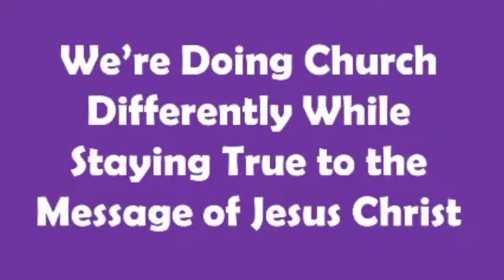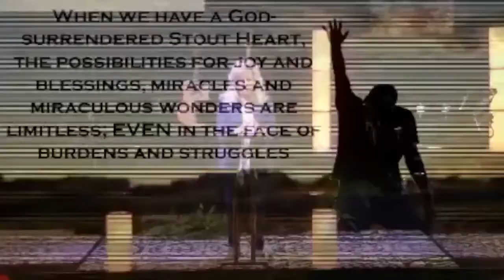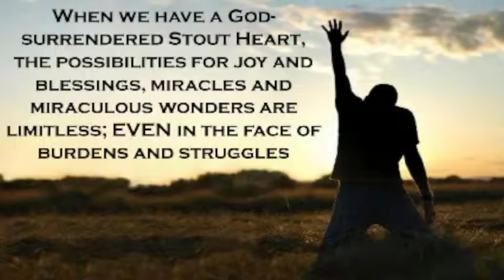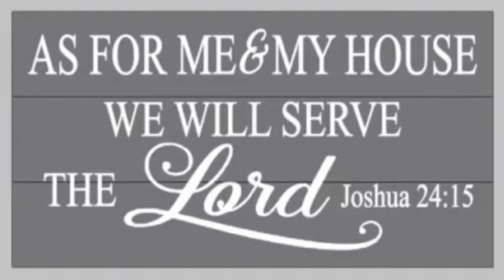Healthy Heart: Stout Heart